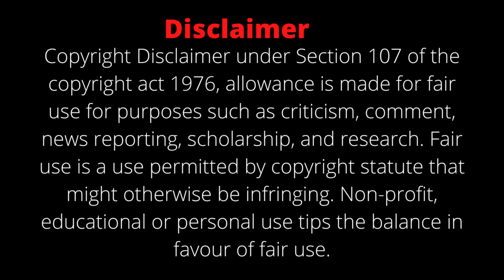Reg Park 5 X 5 Workout Day 2 // 5x5 Workout For Strength and Mass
In this video, we show Reg Park 5 X 5 Workout. You can do this workout at gym to build Strength and Mass. Set and reps included. For more video like this you can visited our channel.